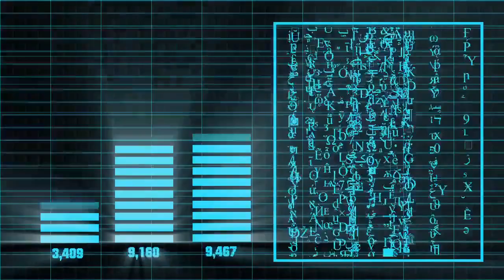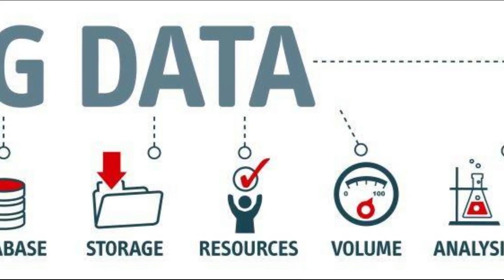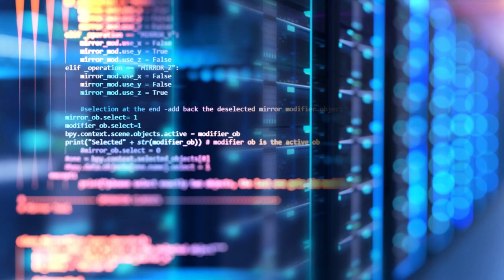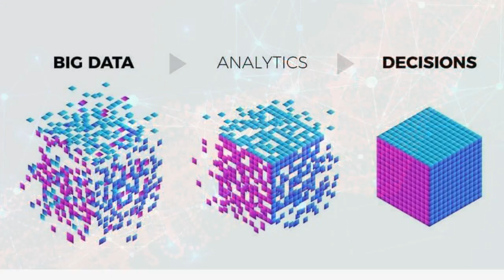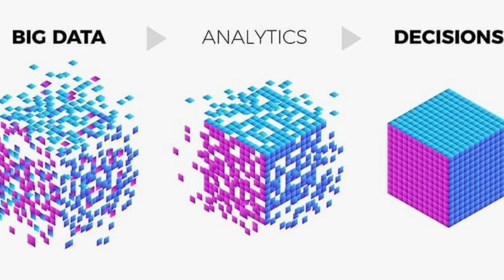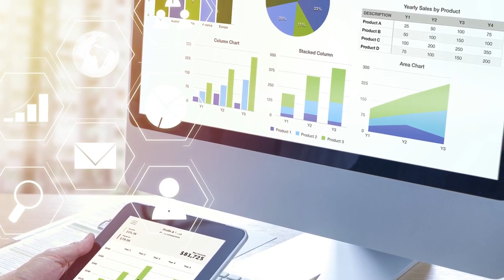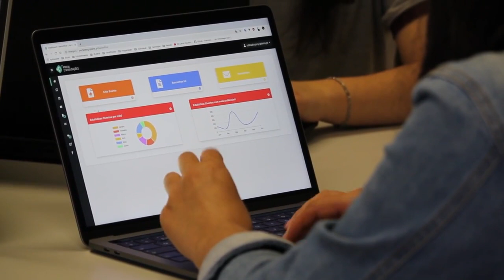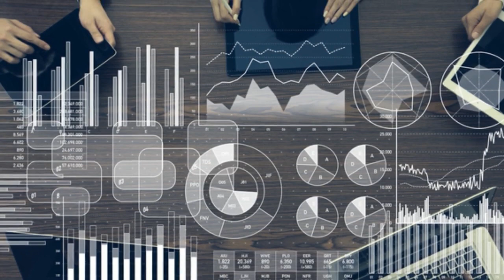Empresas Basadas en Datos. Openinnova